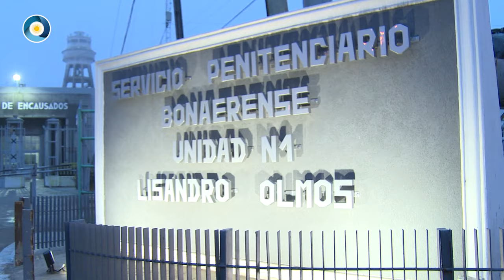La Procuvin realizó una inspección en la cárcel de Olmos